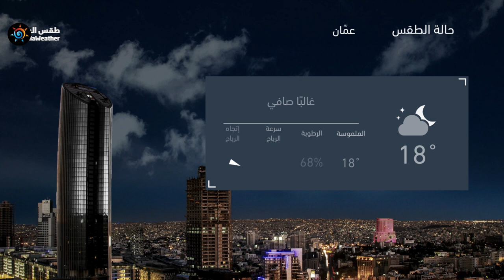طقس العرب | طقس الغد في الأردن | الجمعة 2020/6/12